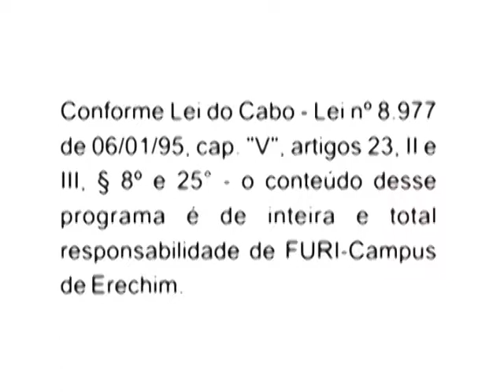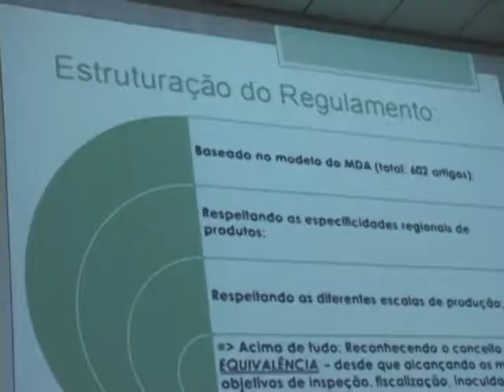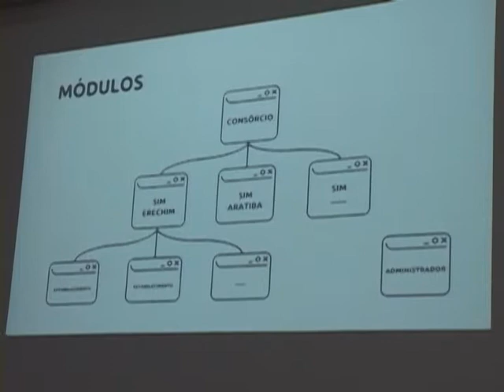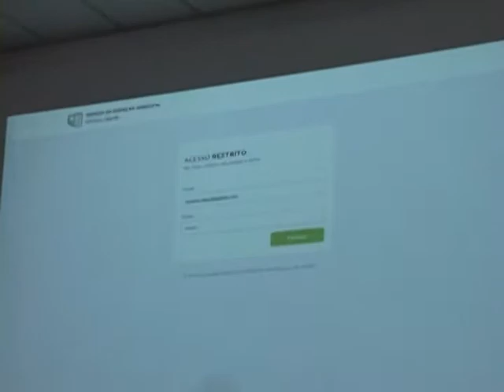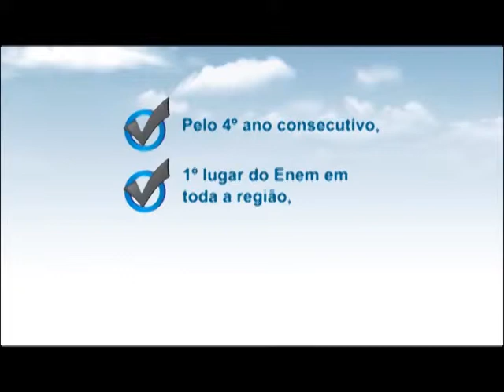312ª Expressão Universitária - 27/04/2015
- Seminário mostra a importância da padronização dos serviços de inspeção municipal junto às agroindústrias da região.
- Reabilitação através da dança é tema de encontro do Curso de Fisioterapia.